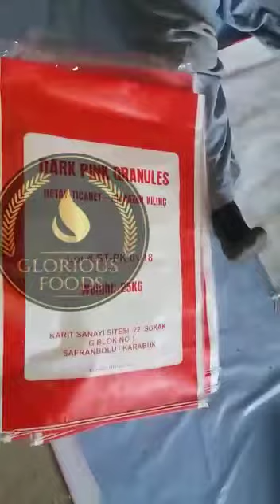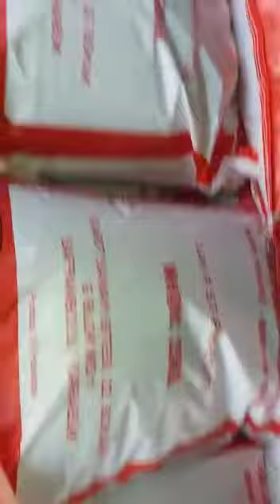Himalayan Salt, Packing of Pink Dark Granules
In this video we are going to pack Dark Pink Granules Salt